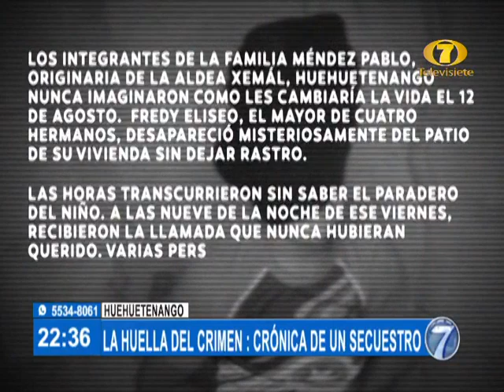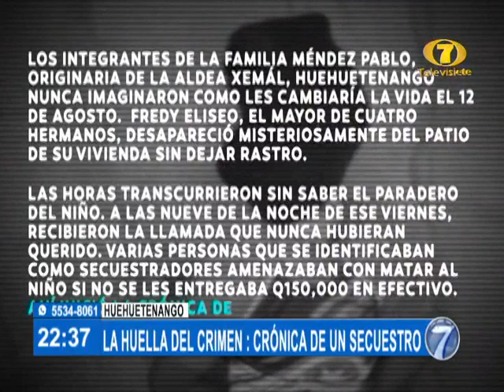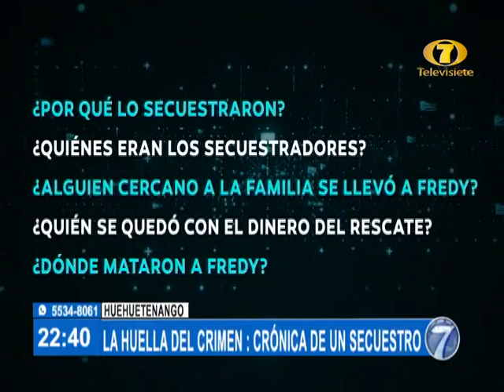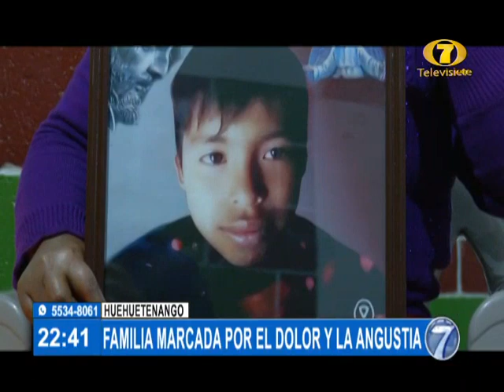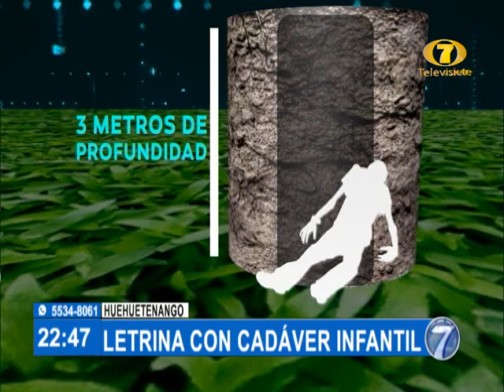La Huella del Crimen: La crónica de un secuestro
Hoy en La Huella del Crimen, visitamos Colotenango, para conocer el relato de la familia del pequeño que fue secuestrado y asesinado.

Un niño fue secuestrado y asesinado en Colotenango